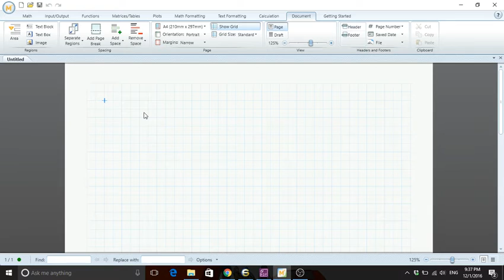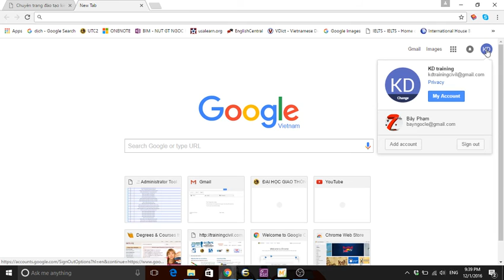Mathcad tính đặc trưng hình học hình chữ nhật